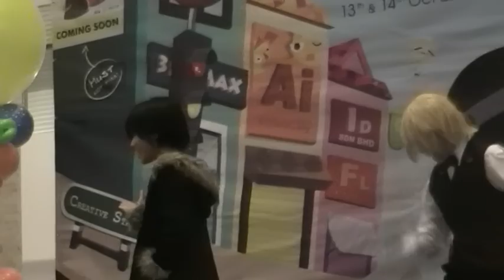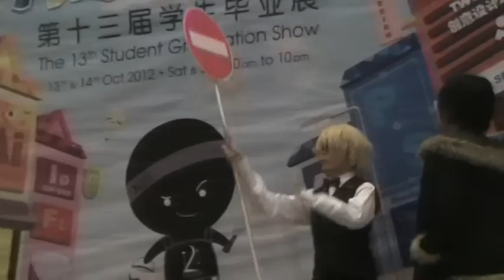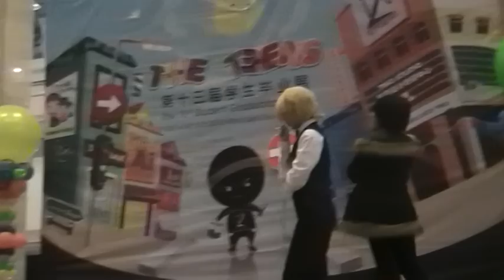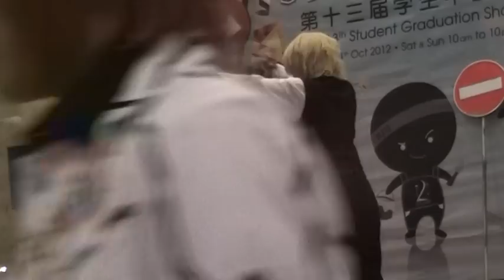2Studios Graduation Cosplay Competition Day 2 Part 6 DRRR musical skit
Event : 2Studios Graduation Ceremony and Cosplay Competition.
Date : 14 October 2012
Venue : Penang Times Square
Cosplay Competition Finalist Performances
This was musical skit from DRRR characters , Izaya and Shizuo.